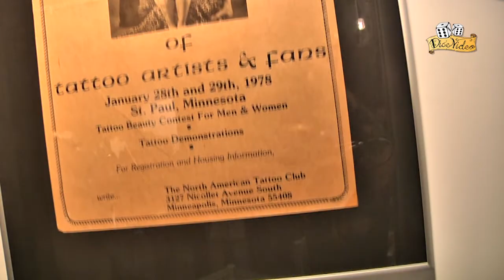Tatuaż: Pierwsze Konwencje Tatuażu - Piotr Wojciechowski - Wykład na WTK 2013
Piotr Wojciechowski opowiada o genezie powstawania konwencji tatuażu, jako branżowego spotkania, dzięki któremu scena tattoo rozwija się coraz szybciej i umożliwia odkrycie i dotarcie do najlepszych tattoo artist.

Cały wykład dotyczy genezy pojawienia się konwencji tatuażu. Ciekawość wytatuowanymi osobnikami na początku polegała na prezentowaniu ludzi z tatuażami na pokazach dziwactw, ale ewoluowała w spotkania osób wytatuowanych.

Piotr Wojciechowski, wydawca magazynu Tatuaż - Ciało i Sztuka w sposób jasny i klarowny prezentuje historię tatuażu podczas Wrocław Tattoo Konwent 2013. Wykład jest częścią edukacyjnego projektu poświęconego historii i genezie konwencji tatuażu, realizowanego wspólnie z Tattoo Konwent (Gdańsk Tattoo Konwent, Wrocław Tattoo Konwent oraz Katowice Tattoo Konwent).